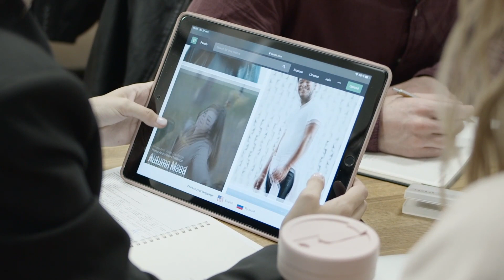LEAKED! 8 NEW Things We Know About The Hulu Kardashian Series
Fans of the Kardashian-Jenner family will soon be able to binge on new episodes of their favorite shows. It's an amazing expectation for the fans to see the Kardashians back on stage! And the show is hitting social media so hard. Let's gist you about the awesome show!
In today's video, we will be discussing the 8 Quick Things We Know About The Hulu Series. Thanks

 The Kardashians, a new Hulu series, will premiere in just a few short weeks, so let's take a look at what we know so far. Fans have a slew of questions about the new show, ranging from its format to its guest stars to the likely plot twists and turns they'll encounter.
After Kanye West's divorce, how is Kim taking care of herself? That basketball player is Kendall's boyfriend or is it just a sham? How does Stormi feel about her new role as a big sis? We'll have to wait until the premiere to find out, but in the meantime, here are some things we do know about the Kardashians.

The Kardashians are scheduled to premiere in April.

Since the series finale of Keeping Up With the Kardashians in June 2021, fans have been waiting for more content starring the famous family to be made available. That long wait is finally coming to an end. On Thursday, April 14th, 2022, The Kardashians, a new Hulu reality show about the Kardashian family, will premiere. For the first season, new episodes will be released on Thursdays.

Your Favorite Sisters and Mom-ager Are Back!

All six members of the Kardashian-Jenner clan appear in the new trailer released by Hulu, despite Kourtney's claims that the show is over. "All the walls will be shattered" is the tagline for the trailer for the new season of The Kardashians, which includes appearances by Kris Jenner, Kourtney Kardashian, Kim Kardashian West, Khloé Kardashian, Kendall Jenner, and Kylie Jenner.

We don't know if any other members of the Kardashian-Jenner clan will appear on the Hulu show, but we can expect to see Rob Kardashian and the rest of the family. Yes, North is old enough to have her own talk show now, isn't she?

It's been reported that Scott Disick is joining the fam on Hulu.

Scott Disick, Kourtney Kardashian's ex-husband, will return "after being offered an outrageous amount of money," according to an insider who spoke to US Weekly. According to the same source, Disick was only ever going to return to the show in the event that he "got paid a lot" but agreed to work with the team.

Of course, Scott has not confirmed this, despite the fact that fans of the show are eager to see how Scott, Kourtney, and Kourtney's fiance Travis Barker reconcile.

The New Trailer Features Travis Barker, Kourtney's Best Friend.

On Instagram, kardashianshulu shared a video that appeared to show Travis Barker in the Kardashians. Video from Kourtney and Travis' engagement and Kris' emotional toast to her daughter and future son-in-law are shown in the video. "She's never had a response like that for me and it has happened, like, a few times," says Kim.

Is Scott and Travis' relationship about to get tense? While neither man has personally confirmed their return, we can expect that they both at least have to make appearances as the father of Kourt's children and as her future husband.

While Kylie was pregnant, the series was probably shot.

There will be more to the Kardashians than just family drama, Kim claims.